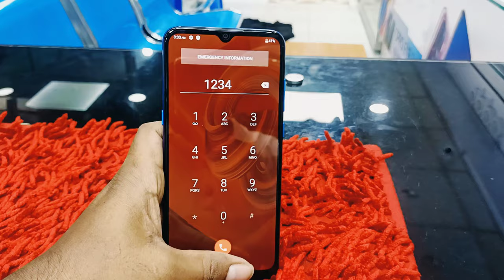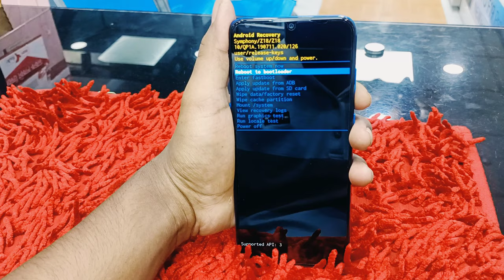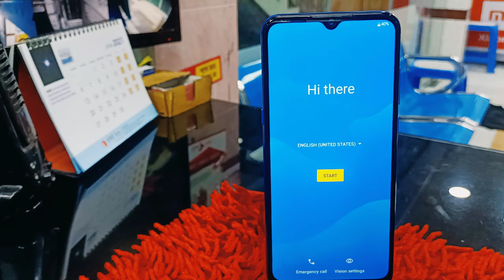Symphony Z18 Pin password pattern unlock without PC HARD Reset Easy trick solution 100% 2021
Symphony HARD reset# Symphony z18 HARD reset #